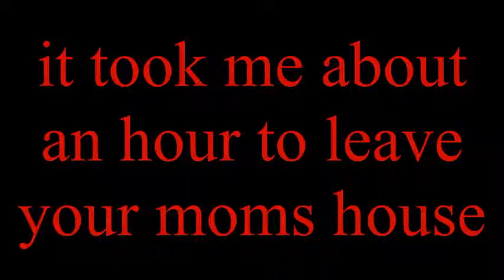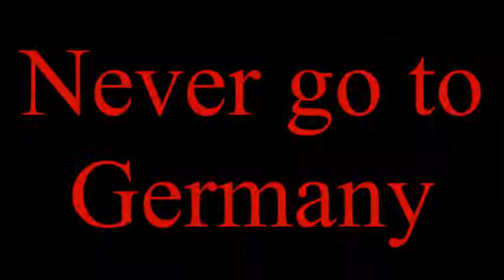Hitlerwald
Germany is a nice country during the day and it becomes a horrible place during the night